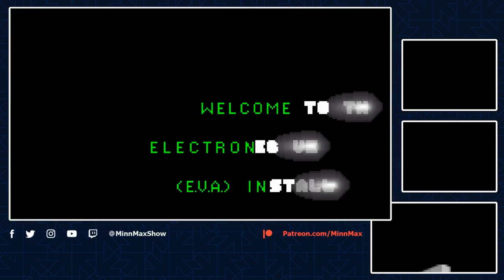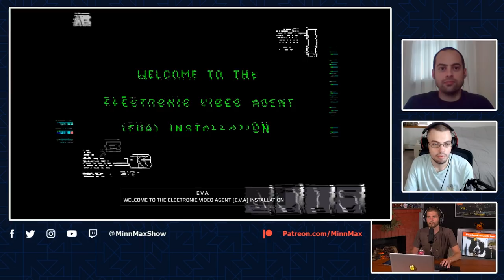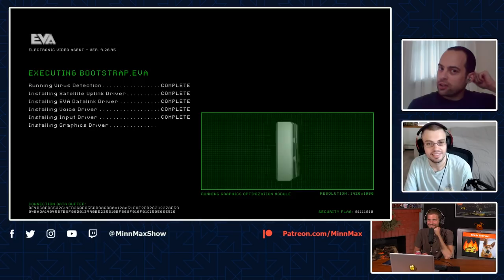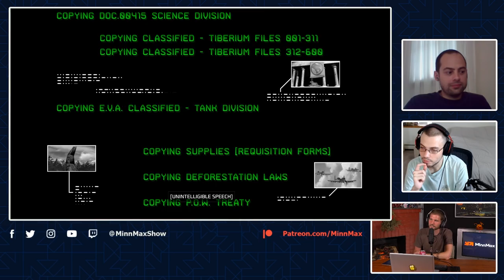Command & Conquer Remastered Collection - The Great GOTY Hunt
MinnMax's Ben Hanson, Suriel Vazquez, and Jeff Marchiafava check out Petroglyph's remaster of the classic RTS games Command & Conquer and Red Alert from Westwood Studios.

iam8bit
BeatenDownBrian
Krista
Nick DeFeo
Rebekah Lang
Zachary Pligge
The_Smak
Mark Seliga
Jawarhello
Andrew Vala
Bob Buel
Jesse Vitelli
Mirko Arico-Torreno
TimeBombTom
Yarrow
Josh Elliot
Captainstubs1
Tyler Carver
Michael Jaques
Christian King
Adam Walker
JT Fels
IanTClark
Ludwig Roque
Steve Bamdad
Andrew Sanford
Matthew Paxton
David Lacolucci
Midnight Satire